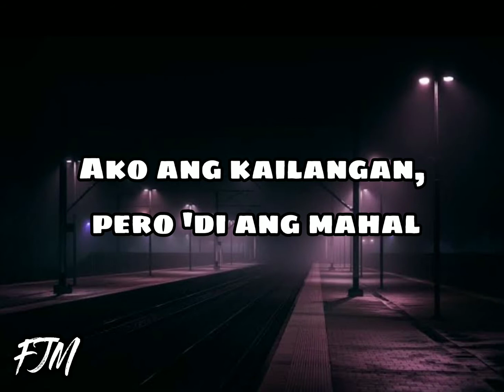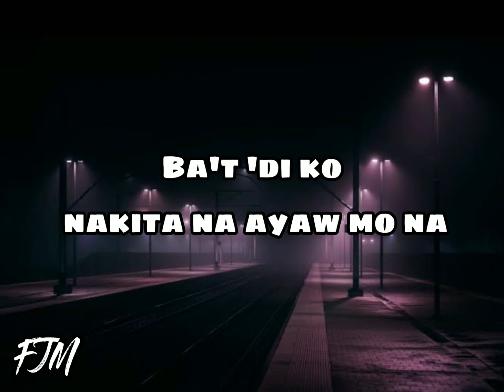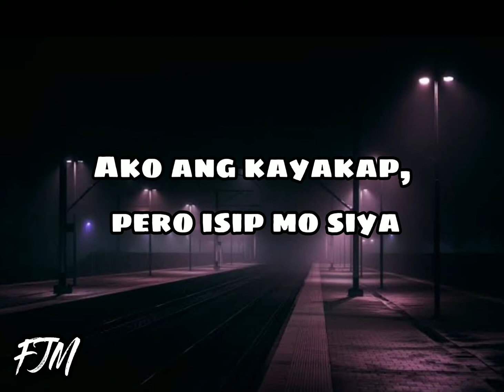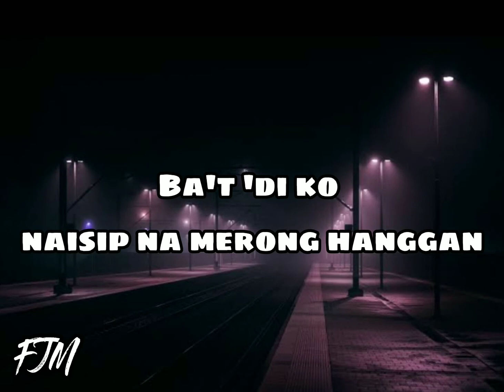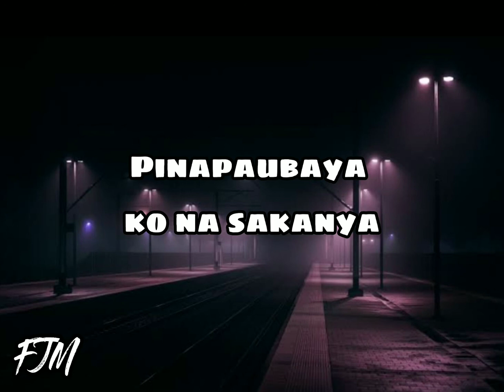Moira Dela Torre - PAUBAYA (Lyrics)